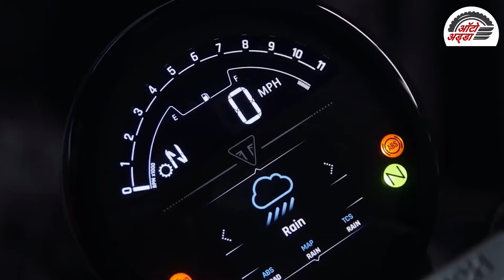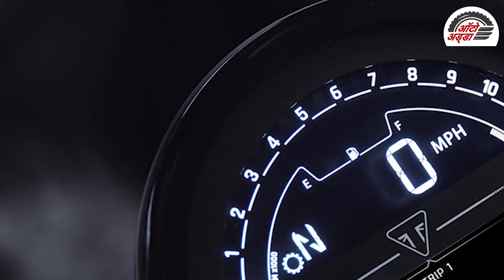Triumph Trident 660 भारत में हुई लॉन्च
Triumph Motorcycles ने अपनी नई Triumph Trident 660 को भारत में लॉन्च कर दिया है। कंपनी ने भारतीय बाजार में इसकी एक्स-शोरूम कीमत ६.९५ लाख रुपये रखी है। यह ट्रायम्फ के ट्रिपल इंजन रोडस्टर रेंज की एंट्री लेवल मोटरसाइकिल है। इसके अलावा यह ट्रायम्फ के मोटरसाइकिल रेंज में सबसे सस्ती बाइक है। कंपनी ने इसकी बुकिंग शुरू कर दी है। ग्राहक इसे कंपनी की आधिकारिक डीलरशिप पर जाकर बुक कर सकते हैं। कंपनी अपनी Trident 660 की डिलीवरी जल्द शुरू करेगी।

Triumph Trident 660 के पावर परफॉर्मेंस की बात करें, तो इसमें पावर के लिए ६६० सीसी, इनलाइन ३-सिलिंडर वाला लिक्विड कूल्ड इंजन दिया गया है। इसका इंजन  १०,२५० आरपीएम पर ८० bhp की मैक्सिमम पावर और ६२५० आरपीएम पर ६४ Nm का पीक टॉर्क जेनरेट करता है। इसका इंजन स्लिप और असिस्ट कल्च के साथ ६-स्पीड गियरबॉक्स से लैस है।Triumph Trident 660 में ४१ मिलीमीटर शोवा अपसाइड डाउन फॉर्क्स के साथ शोवा मोनोशॉक सस्पेंशन दिया गया है। इसके फ्रंट में दो-पिस्टन वाला Nissin कैलिपर्स के साथ ३१० मिलीमीटर का डिस्क ब्रेक दिया गया है। वहीं, इसके रियर में सिंगल डिस्क के साथ सिंगल पिस्टन वाला Nissin कैलिपर दिया गया है। इसमें १७-इंच के कास्ट एल्युमिनियम व्हील्स दिए गए हैं। यह नए ट्यूबलर स्टील चेसी पर बना है।

Trident 660 में राइड-बाई-वायर फीचर दिया गया है। वहीं, बेहतर राइडिंग अनुभव के लिए इसमें रोड और रेन जैसे दो ड्राइविंग मोड्स दिए गए हैं। इसमें ग्राहकों को ट्रैक्शन कंट्रोल के साथ फुल LED लाइटिंग मिलेगी। इसमें नया फुल- कलर TFT डिस्प्ले के साथ ऑप्शन्ल My Triumph कनेक्टिविटी सिस्टम भी मिलेगा।